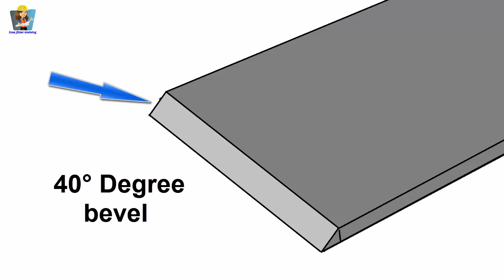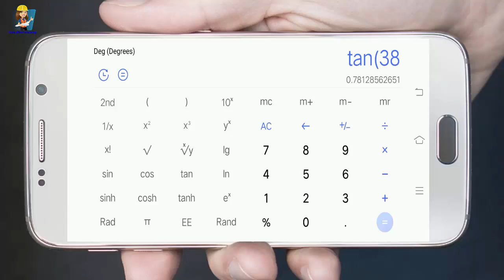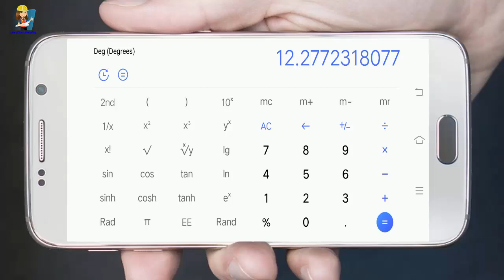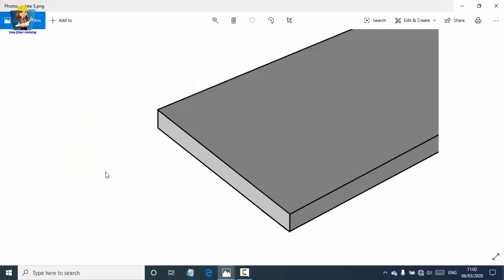structural plate bevel 37.5 degree formula / डिग्री में भी मारने का फार्मूला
यह वीडियो में स्ट्रक्चरल प्लेट में 37.5 डिग्री या कोई भी डिग्री में भी मारने का फार्मूला बताया गया है जैसे प्लेट टू प्लेट जॉइंट करना हो या टेस्ट प्लेट बनाना हो वेल्डिंग करने के लिए तो उसमें भी ग्रैंडिंग कैसे किया जाए डिग्री में उसी का फार्मूला बताया गया है या वीडियो में
स्ट्रक्चरल फीटर और फैब्रिकेटर का बेसिक जानकारी और फार्मूला के बारे में बताया गया है स्टील प्लेट में भी ग्रैंडिंग कैसे किया जाता है डिग्री में

In this video, the formula of hitting the structural plate in 37.5 degrees or in any degree is told, like to join a plate to plate or to make a test plate, then how to do granding in that also, the same formula is told in degrees. Is or in video
Basic information and formula of structural fitr and fabricator is explained about how granding is done in steel plate also in degrees.

साइंटिफ़िक कैलकुलेटर
अगर खरीदना चाहते हैं तो यहां से खरीद सकते हैं👇
scientific calculator